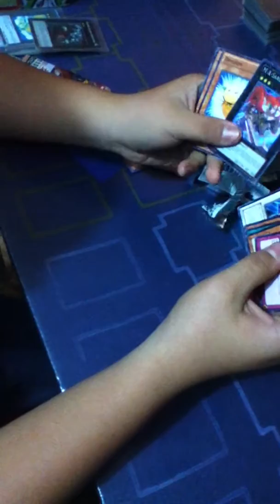Opening 4 Packs of Order of Chaos Epic Pulls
Omg three holos in 4 packs, one secret one ultra and one super :)